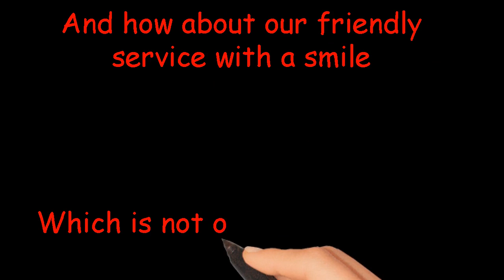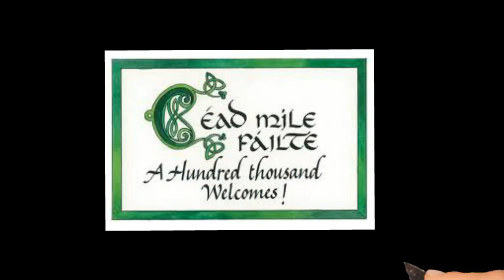Poe's Pub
Poe's Pub Church Hills premier pub. Great food, drinks, happy hour, live entertainment.